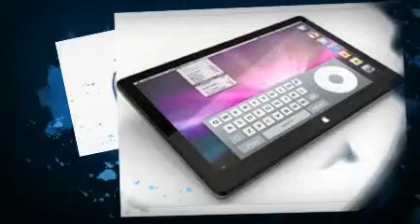Affiliatedotcom Bonus & Contest Video.74